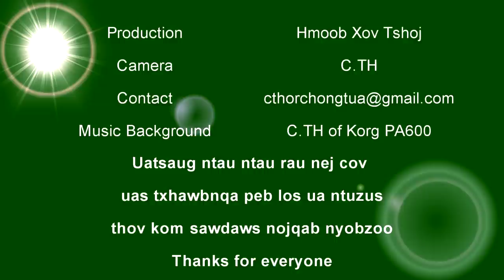Paj Nyiag Xyooj yog ib tug nkauj hmoob Toj​ siab nquag plias siab ntshuas